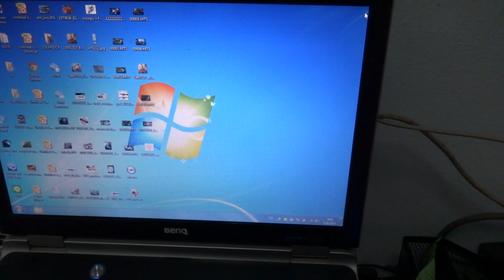Click i club.com 1 เมษายน.57